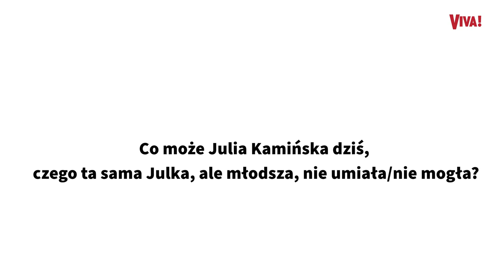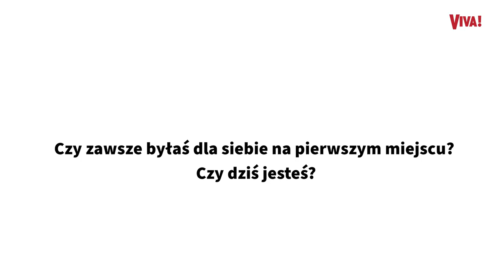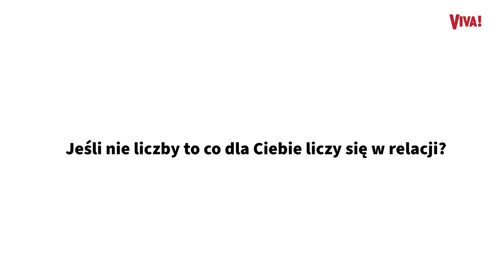Różnica w jej związku to 20 lat. Co Julia Kamińska sądzi o swoim wieku?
Julia Kamińska od wielu lat zakochana jest w starszym od siebie o dwie dekady scenarzyście Piotrze Jasku. Para podkreśla, że nie czuje tej różnicy wieku. Aktorka opowiedziała nam, na ile czuje się lat.